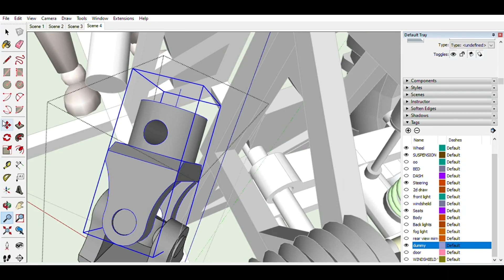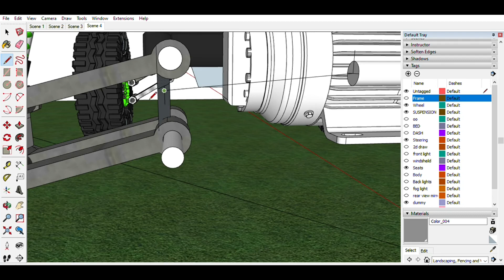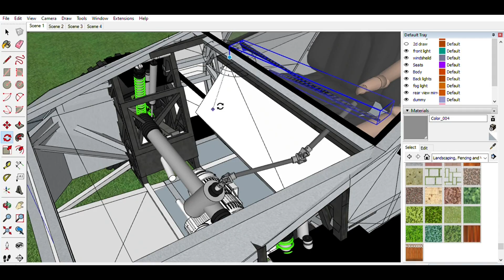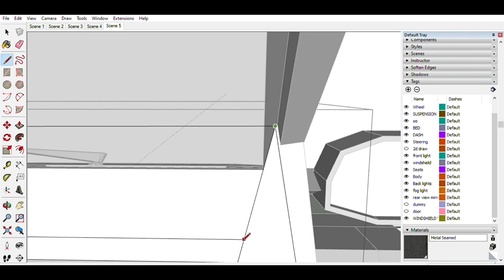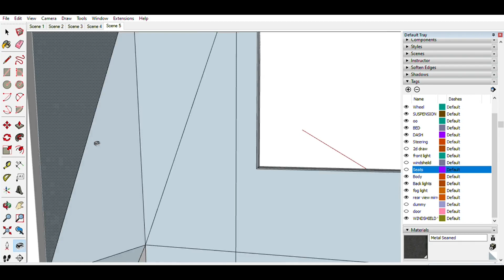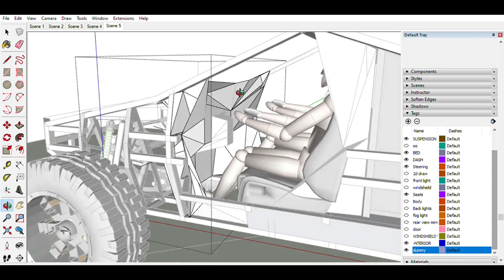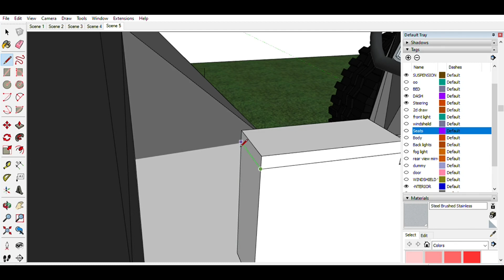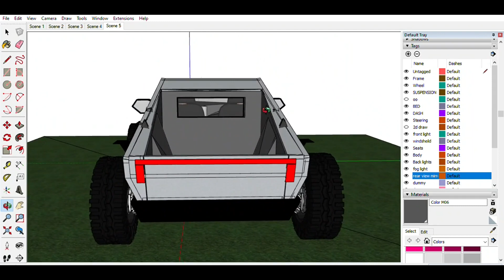Designing a Tesla INSPIRED Cyber-UTV/Mini SUV PT 3/3 FINALE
Watch as I embark on a mission to design my interpretation of an electric UTV inspired by the Tesla Cyber-truck!